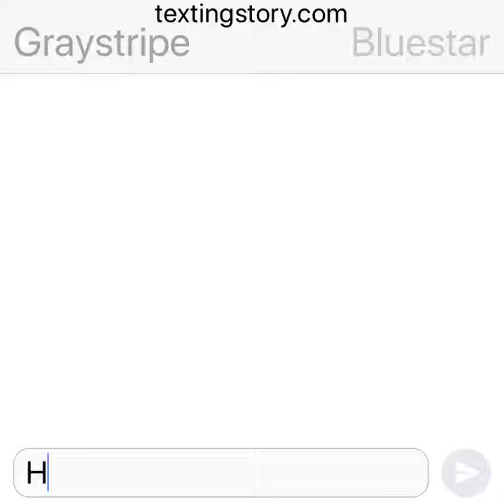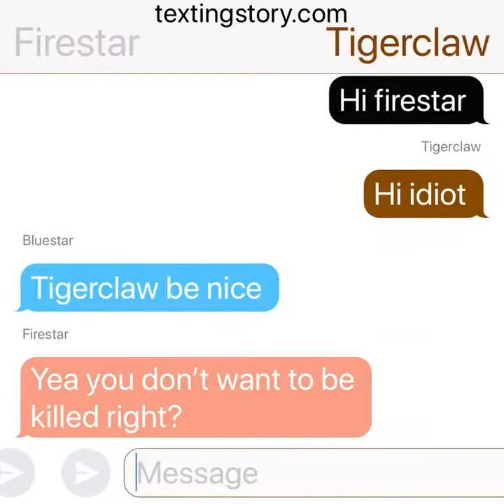Warrior cats texting story